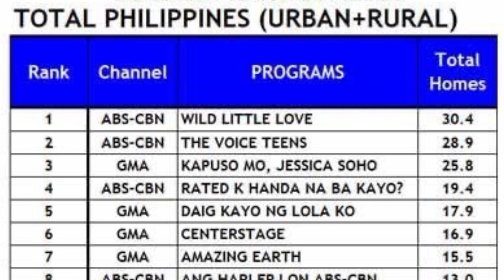Seth Fedelin pinakilig ang mga fans Ng Sethdrea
Tm is the key Reunion concert na dinaluhan Ng mga fan kasma si Seth Fedelin sa Cagayan de Oro City.